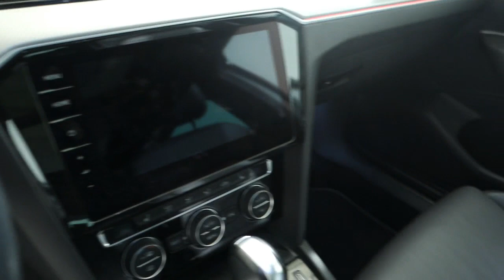Volkswagen Passat Variant R-Line 2.0 TDI 140kW (190CV) DSG